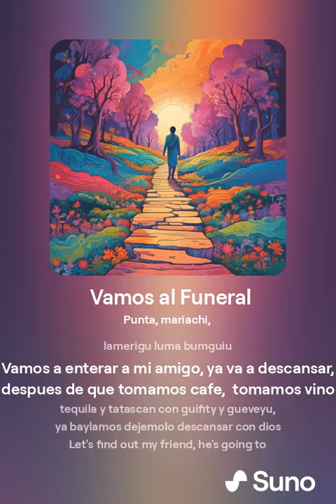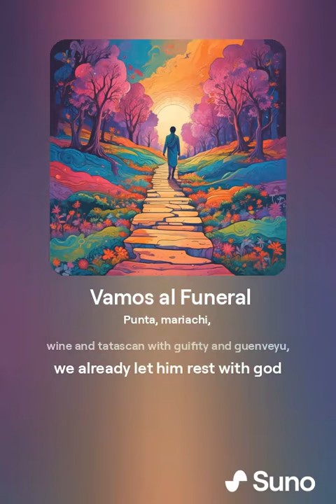Vamos al Funeral 1 copia